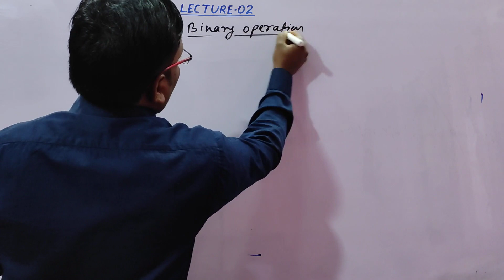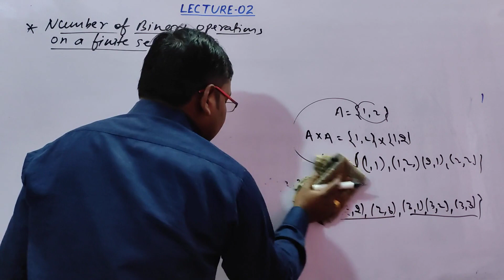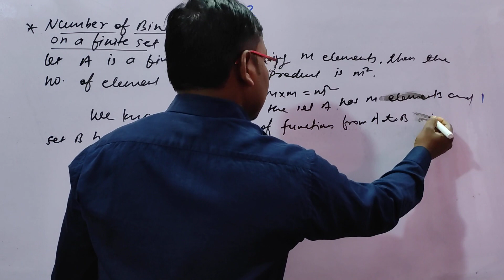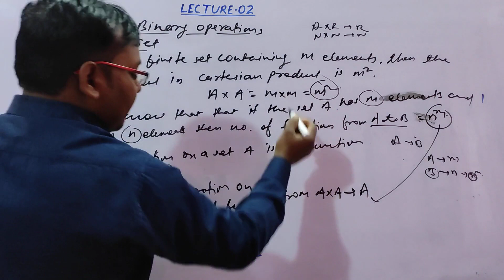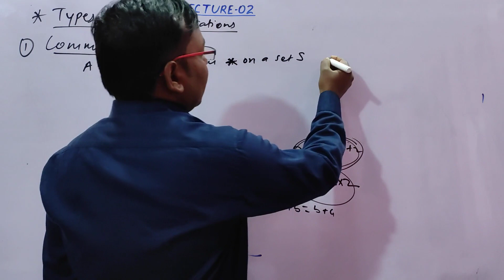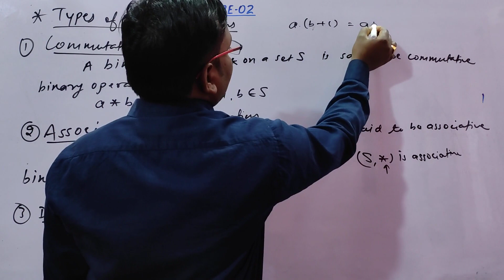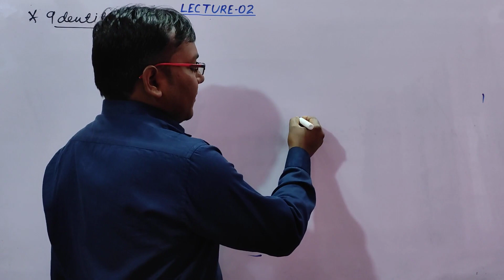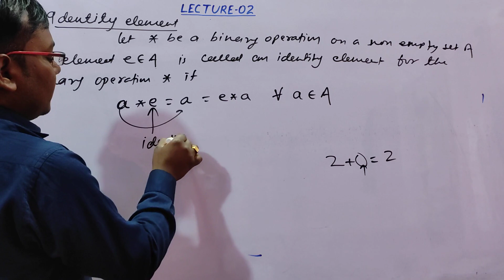Binary Operation (02) || Unit 01 Chapter 03 || Class 12th Mathematics || By Vikash Kumar